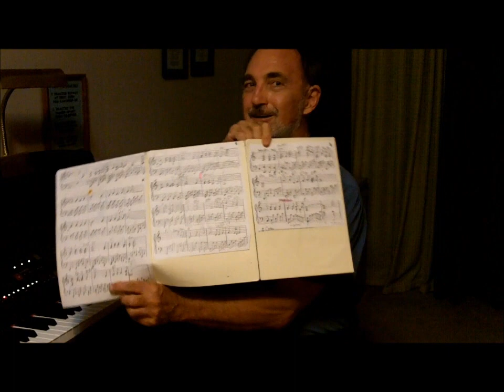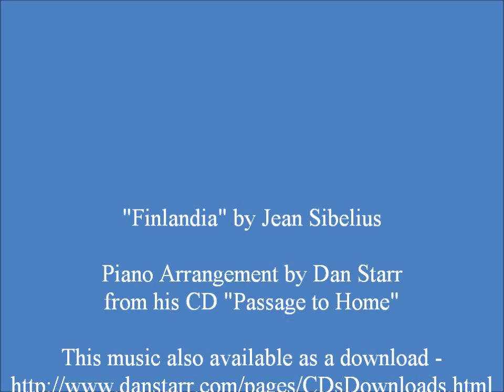Finlandia by Sibelius (Piano Arrangement)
My piano arrangement of "Finlandia" by Jean Sibelius. This music is available as part of my recording of original solo piano compositions "Passage to Home" or as a separate download. This piece is available at itunes or cdbaby. MORE INFO danstarr.com